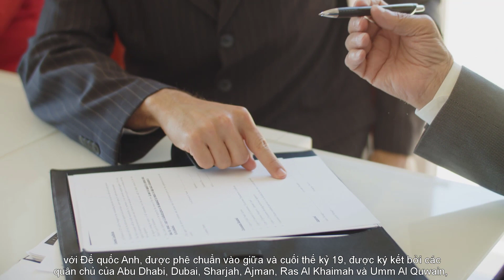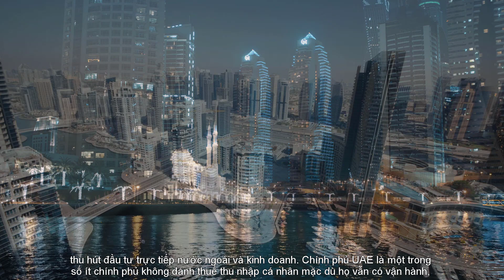TẠI SAO CÓ SỰ HÌNH THÀNH CÁC TIỂU VƯƠNG QUỐC Ả RẬP THỐNG NHẤT?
Mỗi khi nghe đến Abu Dhabi hay Dubai, nhiều người sẽ liên tưởng ngay đến những công trình điên rồ, những tòa nhà trọc chời cao nhất thế giới, những hòn đảo nhân tạo, những khách sạn xa xỉ bậc nhất, trung tâm kinh tế toàn cầu, hay thậm chí có đôi khi lầm tưởng đây là những quốc gia riêng biệt.
Nhưng cả Dubai hay Abu Dhabi chỉ là 2 tiểu vương quốc, cùng với 5 tiểu vương quốc khác thuộc một quốc gia thống nhất, đó là các tiểu vương quốc ả rập thống nhất.

Vậy tại sao lại có sự hình thành các tiểu vương quốc ả rập thống nhất?